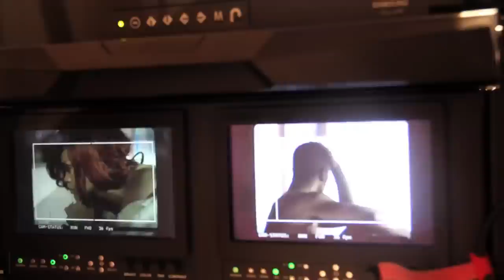Rihanna - California King Bed - Behind The Scenes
Watch behind the scenes footage of Rihanna during the filming of her "California King Bed"